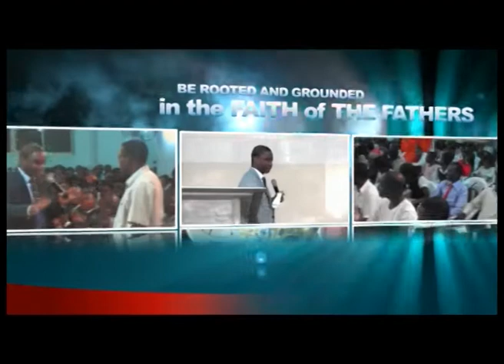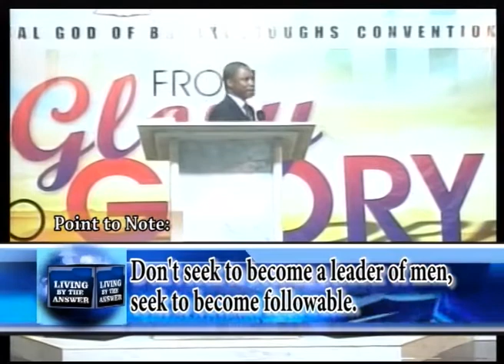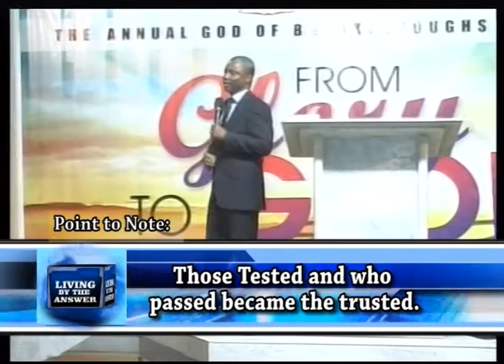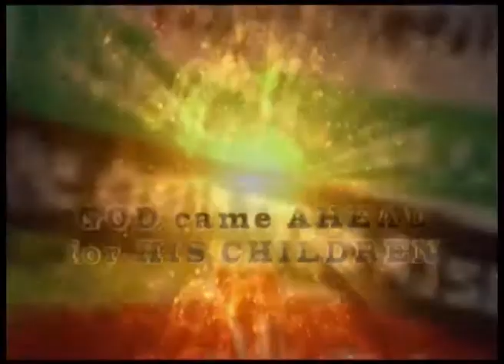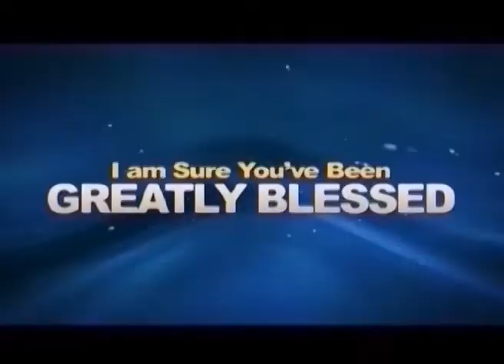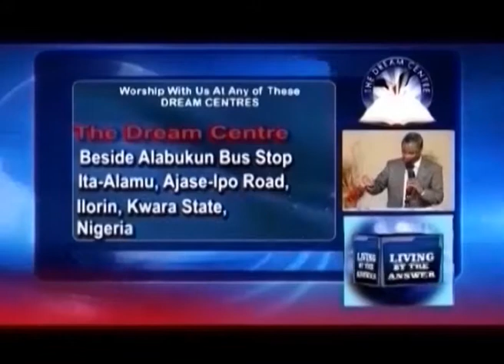The Test of God Part 1